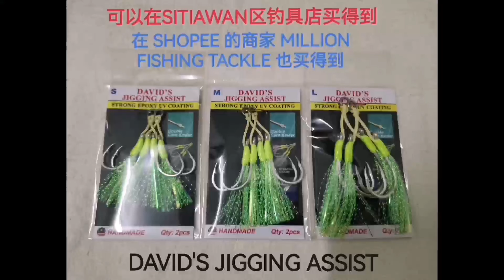邦咯岛浅海的鱼真有劲 04/02/2024 PULAU PANGKOR SLOW JIGGING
PULAU PANGKOR FISHING VLOG 邦咯岛钓鱼视频
SLOW JIGGING 慢铁钓
ROD 鱼竿 : SHIMANO GRAPPLER BB CUSTOM 6 FEET
REEL 鱼较 : SHIMANO GENPU 200 PG
JIG : MILLION FISHING TACKLE MJ027 X-SARDINE 21 GRAM
HOOK : DAVID'S JIGGING ASSIST SIZE S
PE LINE : PROBEROS PRIMIER X4 PRO SERIES 1.5 / 20LB
LEADER LINE : YGK ABSORBER FLOROCARBON 25LB